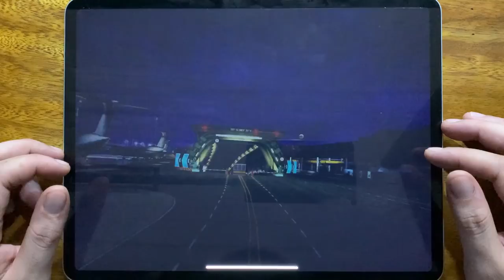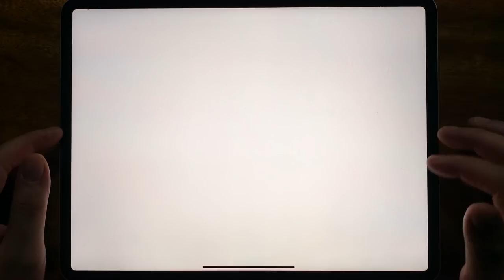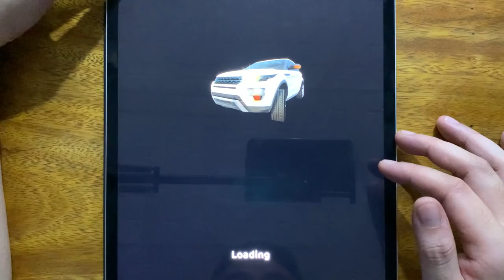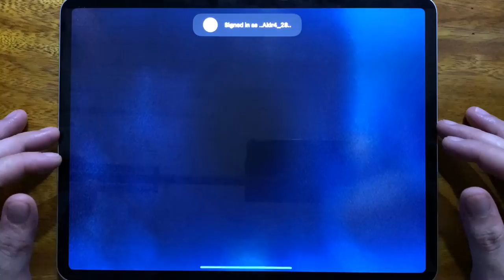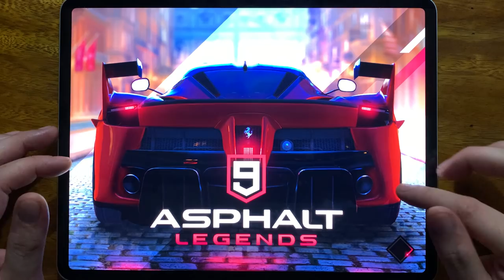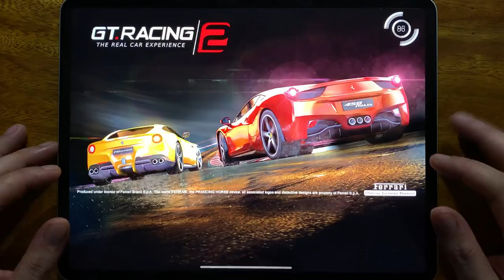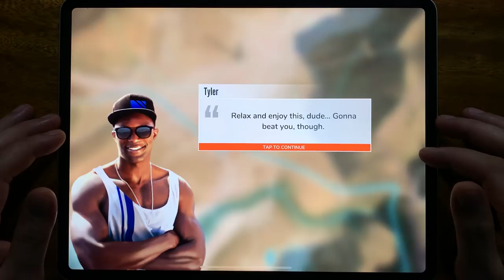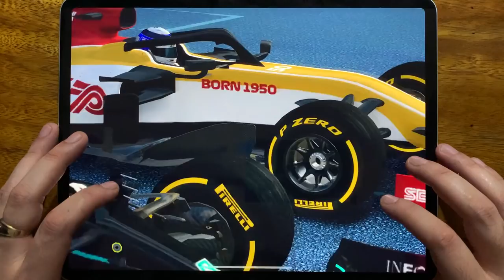Camper Van Beach, Asphalt 8, Most Wanted, Asphalt Xtreme, Real Drive 3D, CSR Racing 2, NFS No Limits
Camper Van Beach, Asphalt 8, Most Wanted, Asphalt Xtreme, Real Drive 3D, CSR Racing 2, NFS No Limits, Asphalt 9, Rush Rally 3, GTRacing 2, Rebel Racing, Real Racing 3